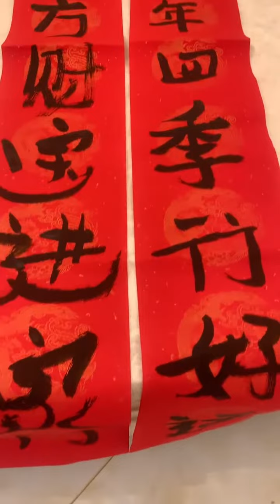Funny tik tok video cute dog video - собака видео для детей смешное видео тик ток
dog video for kids,
funny dog,
dog videos,
dog ki video,
dog ka video,
子供のための犬のビデオ,
面白いtiktokビデオ,
かわいい犬のビデオ,
面白いビデオ犬,
собака видео для детей,
смешное видео тик ток,
милая собака видео,
смешное видео собака,